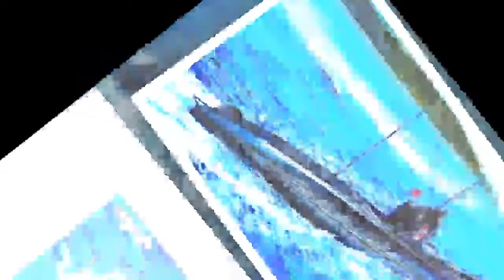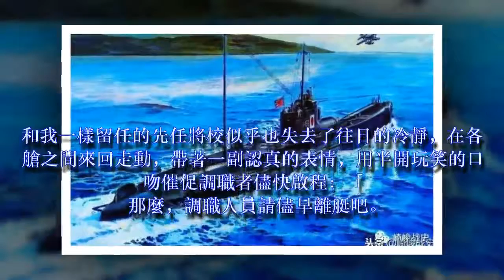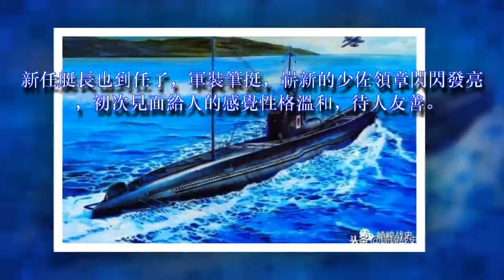鐵棺：揮帽離別悲喜情（大結局）